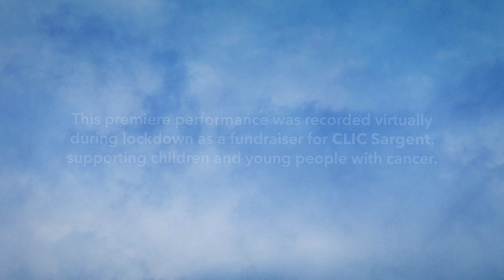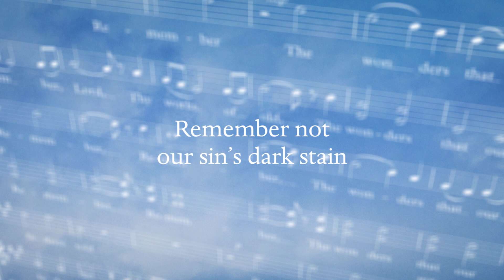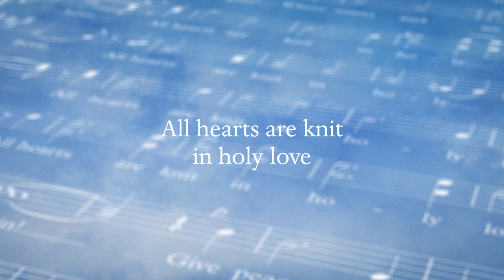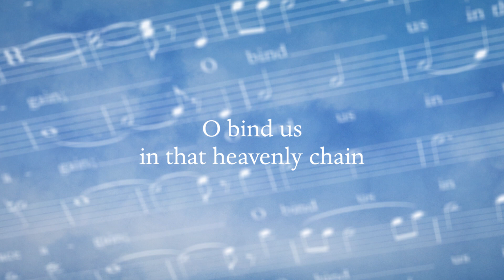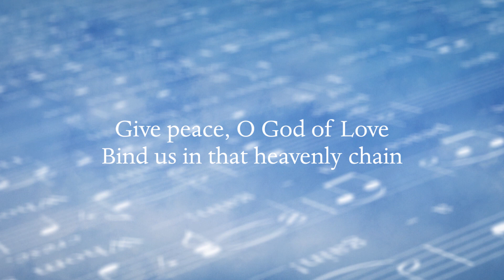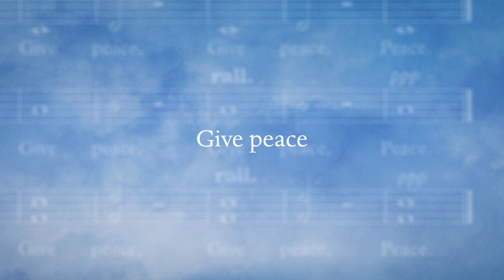The Edinburgh Singers: Give Peace - Alistair Digges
Composed by our Musical Director Alistair Digges, and recorded by the choir virtually during the 2021 lockdown as a fundraiser for CLIC Sargent, supporting children and young people with cancer. Please consider donating to this wonderful cause
Words by Henry W Baker
Video by alexchoudhary.co.uk